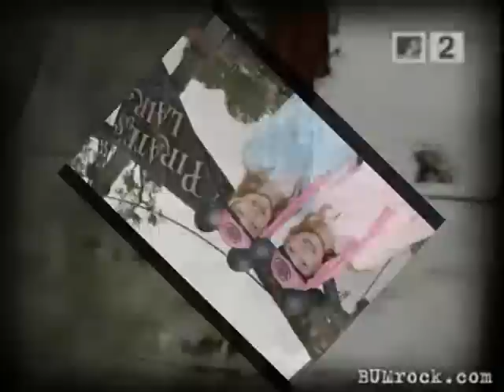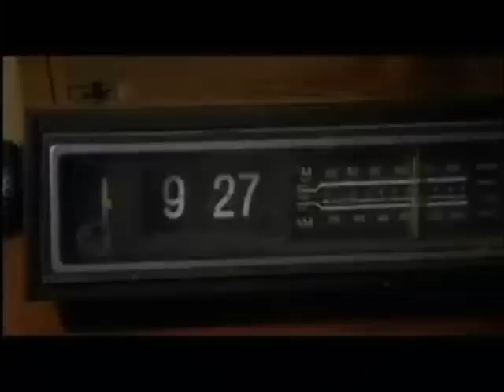Dakota & Elle Fanning: ReAcH fOr ThE sTaRs!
A Dakota and Elle video!! =)

Song: Reach- S Club 7